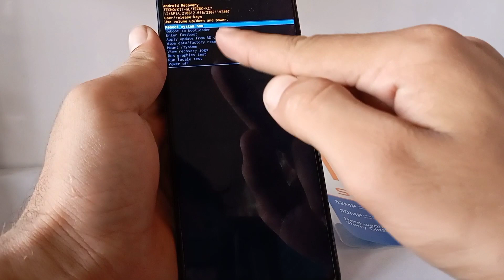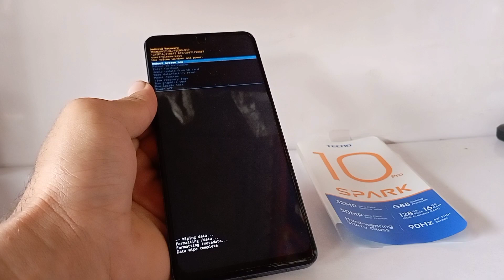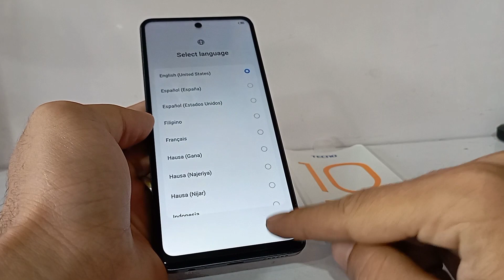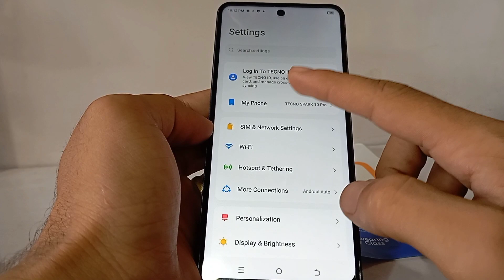Tecno Spark 10 Pro Hard Reset || Spark 10 pro k17 pin password Unlock without Pc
hi friends in this video Tecno Spark 10 Pro Hard Reset || Spark 10 pro k17 pin password Unlock without Pc im telling you how to hard reset Tecno spark 10 pro mobile si kindly seen the complete video then you learn thinks